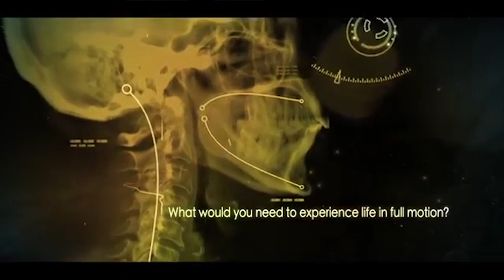Open Mens Doubles